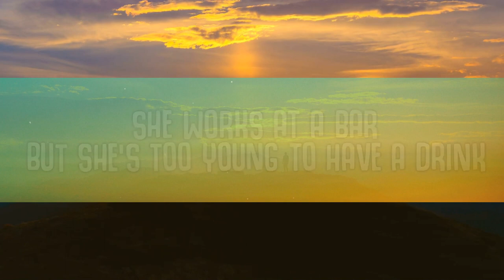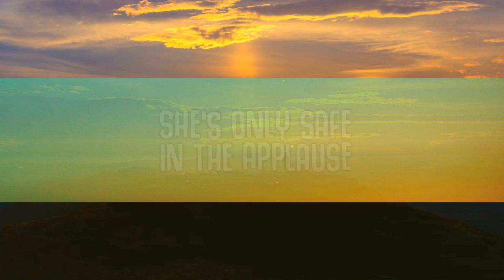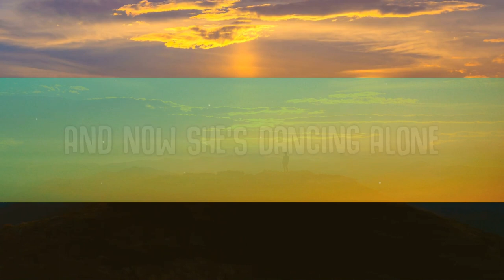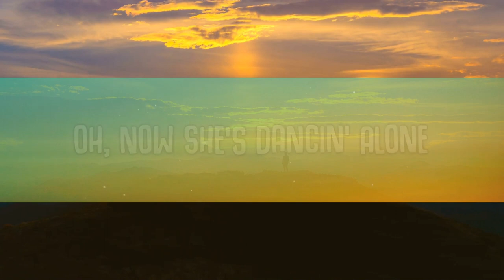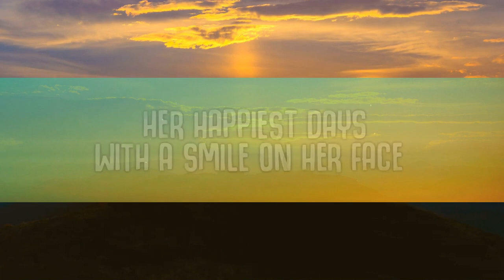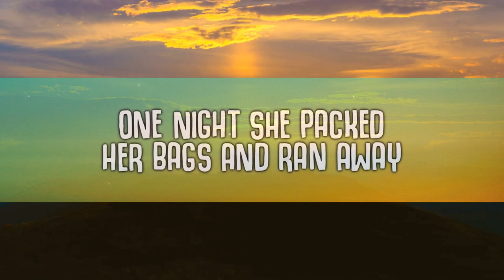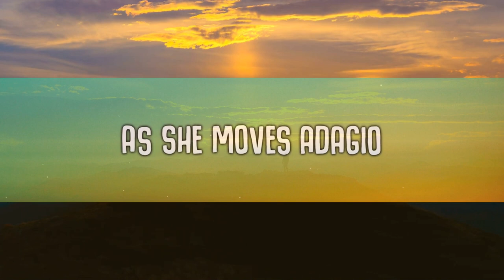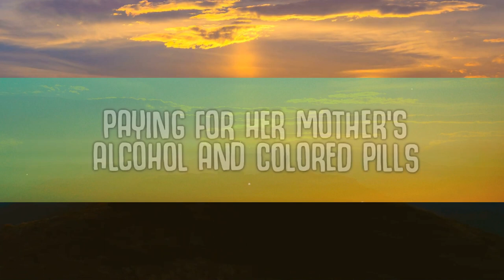[1 Hour] Aden Foyer - The Ballet Girl (Lyrics) New Song 2023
The Ballet Girl (Lyrics) - Aden Foyer
Aden Foyer - The Ballet Girl (Lyrics)

🎤  Lyrics:
She works at a bar
But she’s too young to have a drink
Paying for her mother’s
Alcohol and colored pills
Never see her father
But he taught her the ballet
One night she packed her bags and ran away

Oh, now she’s dancin’ alone
Toes bleedin’ out on the floor
As she moves adagio

She’s beauty and grace
She’s floating on stage
Her happiest days
With a smile on her face
Her memory stained
By the songs on replay
And now she’s dancing alone

Fetishized
By every man in town
Roses fill the opera (encore, encore)
Hypnotized
But when the curtain falls
She’s only safe in the applause